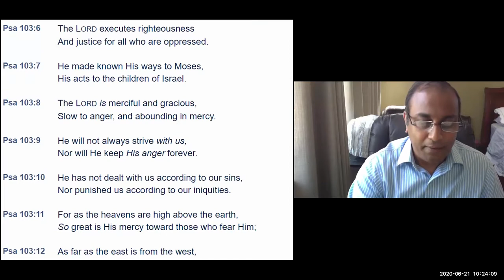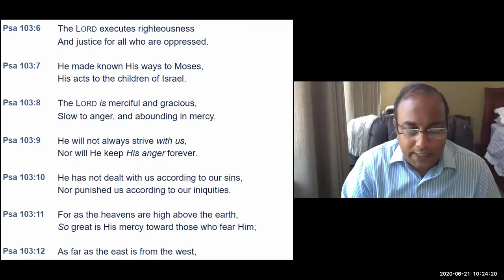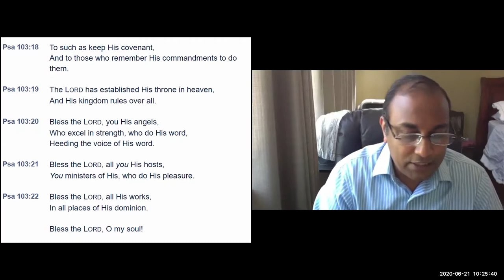ELCoG 2020 06 21 Exhortation Bro Jaison Kuruvilla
Psalms Reading and Exhortation: Bro. Jaison Kuruvilla
Psalms 103